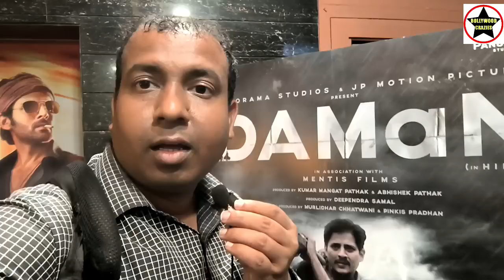Daman HINDI Version Public Review 1st Day First Show In Mumbai,Public Ko Pasand Aa Rahi Hai Ye Film